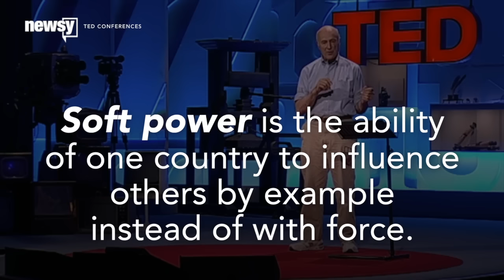Trudeau's 'Soft Power' Might Be On The Rise, But It Has Its Critics - Newsy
Canada's previous PM was hawkish, which makes sense because he's a conservative. Now that Canada has a liberal PM — is it going back to soft power?

Sources:
Videoblocks

Image via:
Prime Minister of Canada